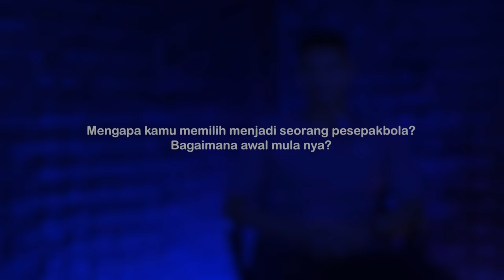MIMPI BERMAIN UNTUK PERSIB BANDUNG AKHIRNYA TERCAPAI JUGA! FITRUL DWI RUSTAPA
Fitrul Dwi Rustapa merupakan pemain sepak bola yang berasal dari Garut Jawa Barat, ia merupakan mantan kiper Persipura Jayapura dan kini ia bermain di klub impiannya yaitu Persib Bandung